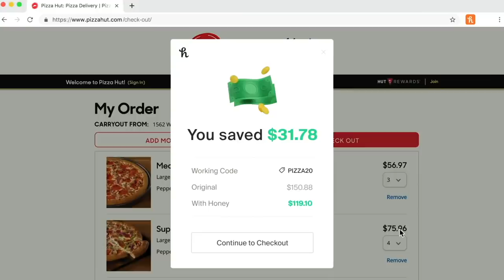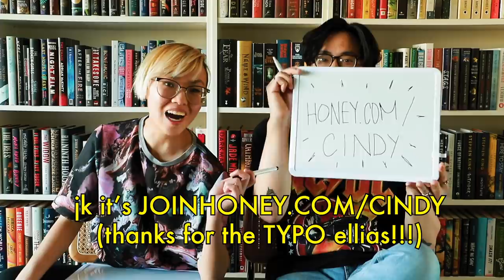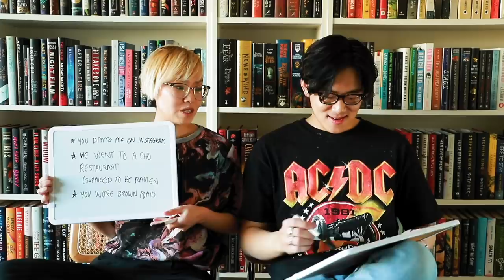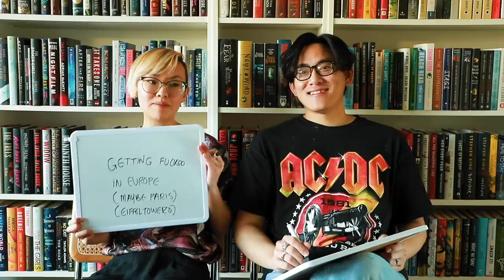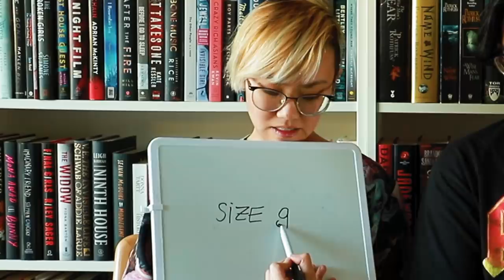THE NEWLYWED GAME featuring a DEFINITELY STRAIGHT couple!!! 👫 *Cindy x Ellias 4eva* 💖 (TW: Heteros)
// In this video, Ellias and I play a game to prove our love and devotion for each other, but somehow it ends up turning into a game where we roast each other instead 😒

TIMESTAMPS
⌛ 0:00 - Intro
🐝 01:20 - Honey Sponsor
💖 02:37 - Newlywed Game

👍 1 like = 1 date at a pho restaurant
👎 1 dislike = 1 failed audition to a reality TV show